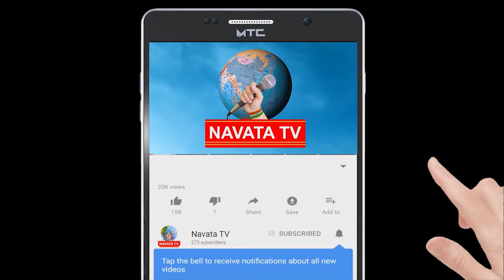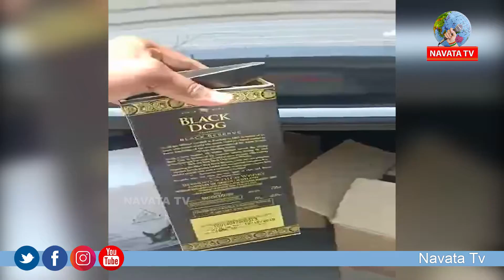సికింద్రాబాద్ దగ్గర కారు లో మధ్యం తరలిస్తుండగా పట్టుకున్న పోలీస్ లు | Navata Tv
Hey guys!